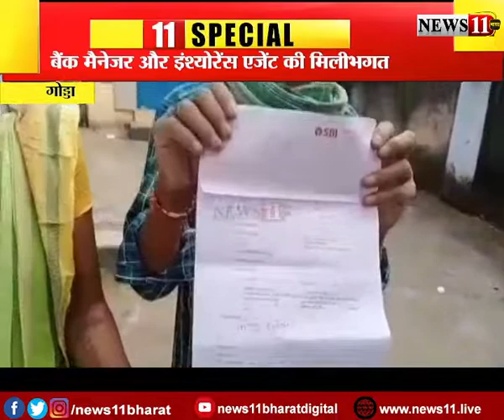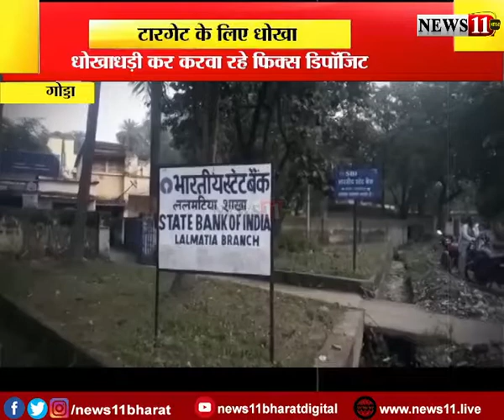ग्रामीण दंपती के साथ पैसों की धोखाधड़ी, देखें Video